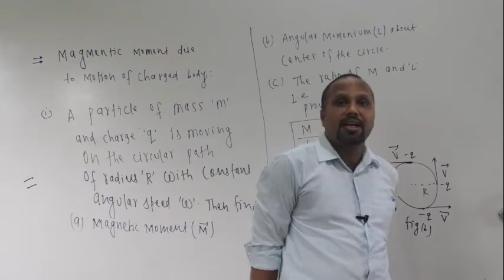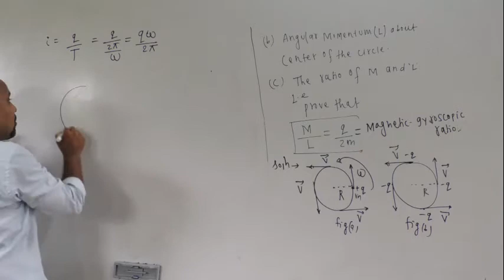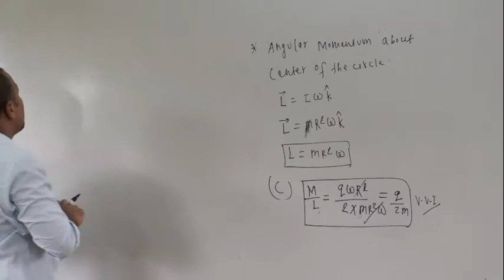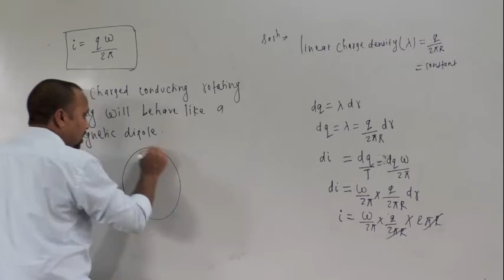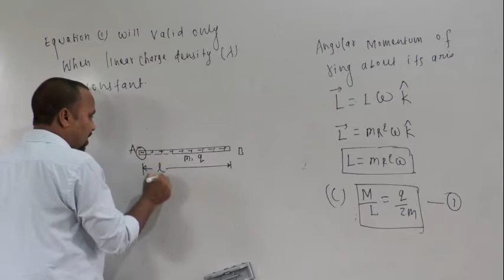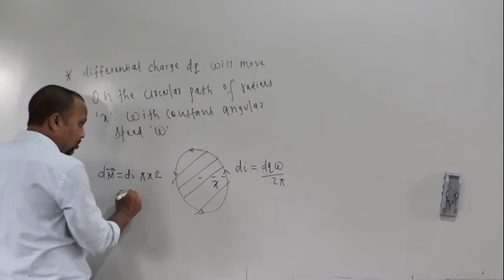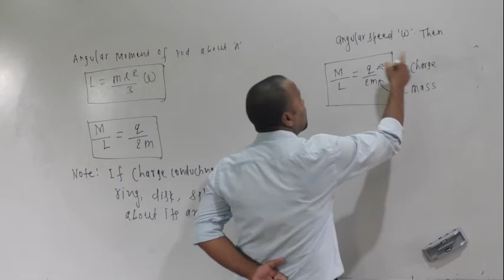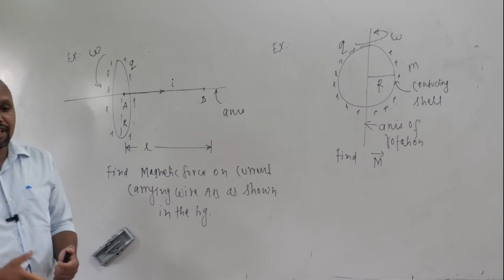MAGNETIC MOMENT DUE TO MOVING CHARGE